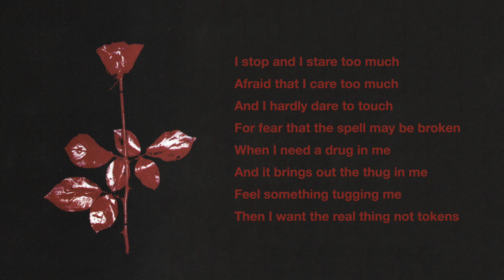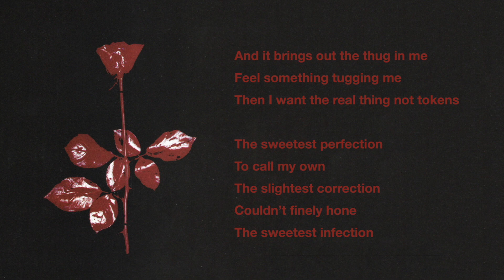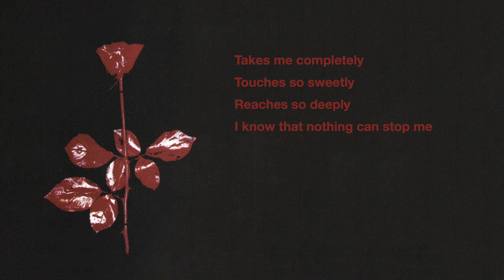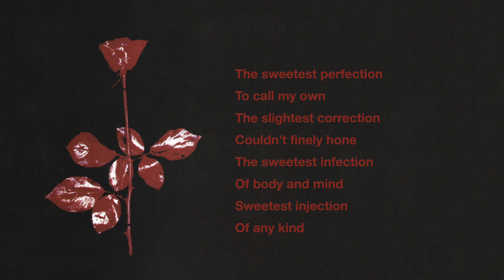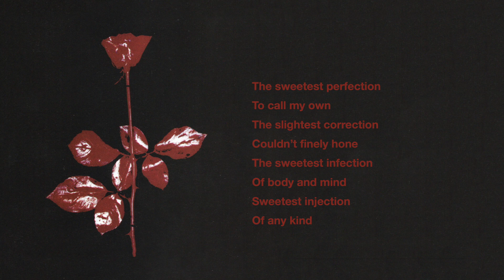Depeche Mode - Sweetest Perfection (Lyrics)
Violator is the seventh studio album by Depeche Mode. It was first released on 19 March 1990 through Mute Records internationally.
If you watched this video we would love to hear from you in the comments.